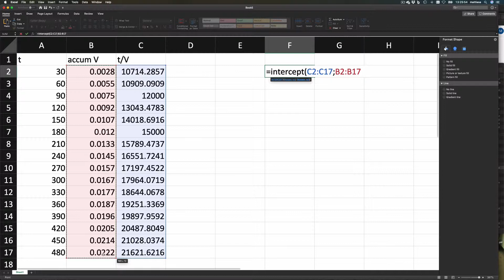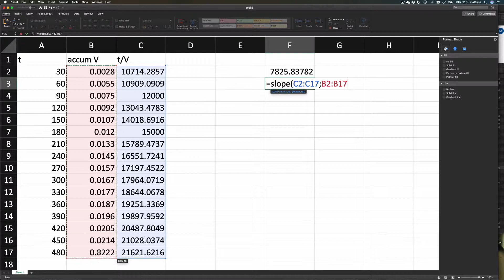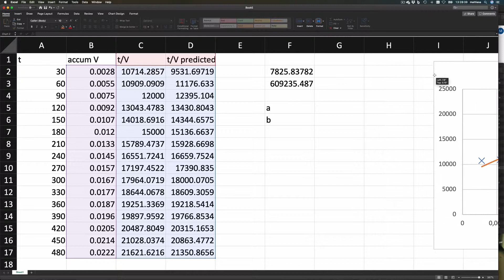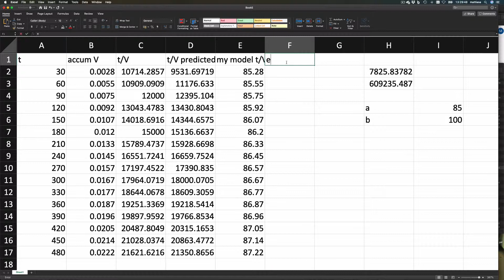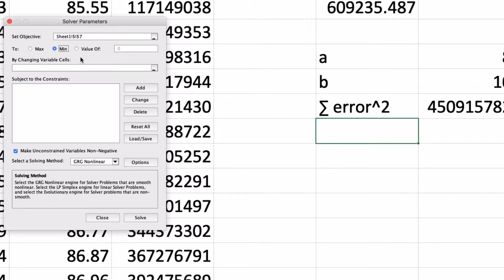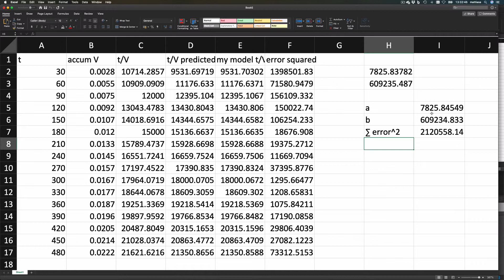Equation fitting in Excel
Fitting filtration experiment data using

1. Built in functions INTERCEPT and SLOPE
2. Using the Excel solver (that works also with non-linear equations)

Data used: On February 25 in 2014 five students at the Bangladesh University of Engineering and Technol- ogy, Dhaka, performed two filtration experiments with limestone (CaCO3) slurry. They measured volumes indirectly by weighing buckets empty and with filtrate. I couldn’t figure out their names, hence I can’t give them more credit than this.